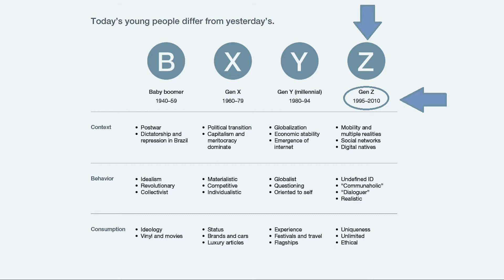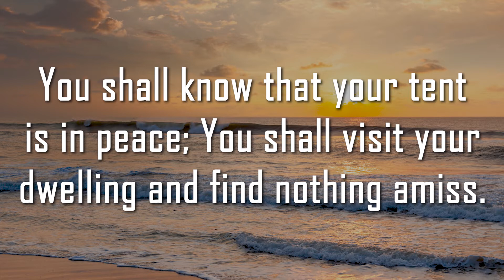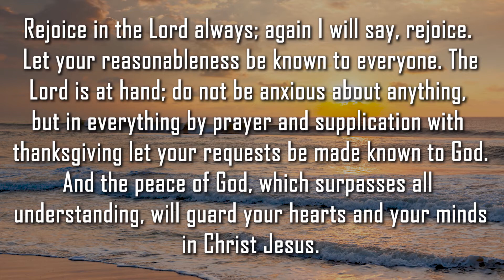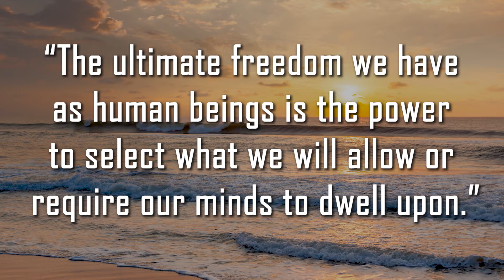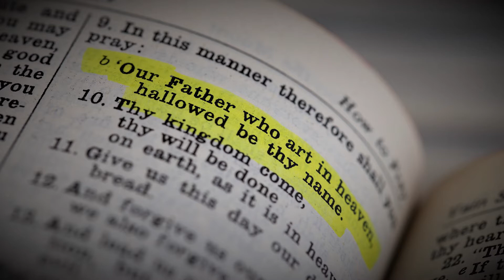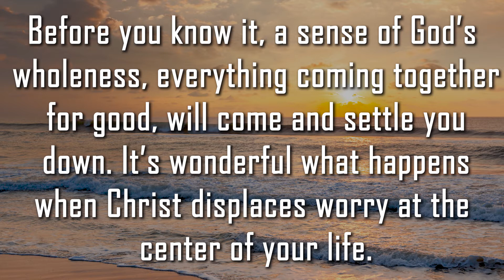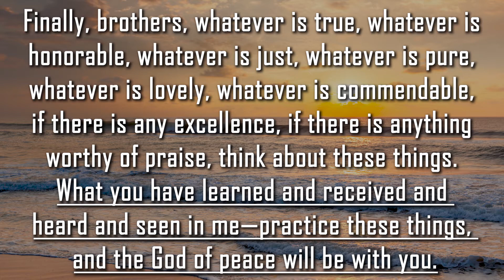Abundant Peace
Thank you for joining us for week 7 of our online series at Bethel Fort Worth.